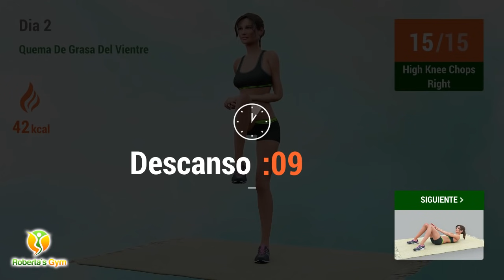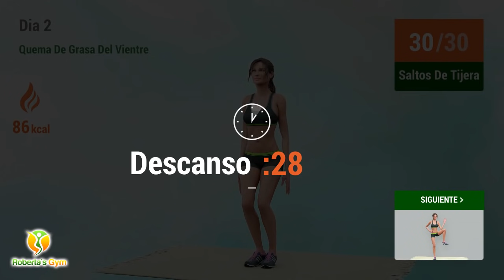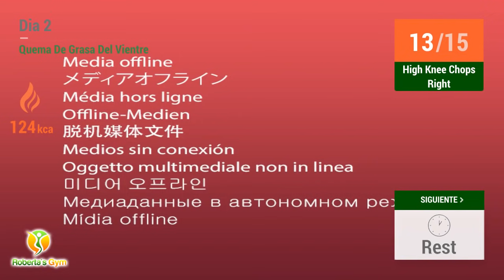Día 2: Quema De Grasa Abdominal Y Lateral // Ejercicio En Casa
Hemos llegado al segundo día de nuestro programa de ejercicios y el enfoque de hoy será quemar la grasa abdominal. ¡Trabajemos los músculos centrales y abdominales!

Para conseguir que se produzca la reducción de la grasa corporal, tenemos aquí un buen número de ejercicios abdominales de pie, además de dos series de los saltos de tijera. Al final, hay unos ejercicios que trabajan intensamente el abdomen, asegurando el fortalecimiento de los músculos centrales.

¡Realiza este entrenamiento si quieres perder la grasa del vientre y desarrollar un cuerpo tonificado! Este programa cuenta con 3 videos que pueden ayudarte a adelgazar de una manera sencilla, a través de la realización de ejercicios en casa.

¡Vamos!💪❤

¡Y no olvides mantener la hidratación de tu cuerpo, toma agua todo el día!

00:00 Standing Crunch
00:34 Waist Pinchers Left
01:08 Waist Pinchers Right
01:43 Descanso
02:10 Side Leg Raise Left
02:53 Side Leg Raise Right
03:36 Descanso
04:09 Oblique Twist Squat
05:11 Descanso
05:53 High Knee Chops Left
06:22 High Knee Chops Right
06:53 Descanso
07:35 Reach Through
08:30 Descanso
09:17 Ruleta Rusa
09:45 Descanso
10:32 Cotracción De Piernas
11:46 Descanso
12:28 Knee Tuck Crunch
13:16 Descanso
13:59 Tocar Talones
14:26 Descanso
15:14 Saltos De Tijera
15:52 Descanso
16:54 Waist Pinchers Left
17:28 Waist Pinchers Right
18:02 Descanso
18:30 Side Leg Raise Left
19:13 Side Leg Raise Right
19:56 Descanso
20:28 Oblique Twist Squat
21:30 Descanso
22:13 High Knee Chops Left
22:42 High Knee Chops Right
23:12 Descanso
23:55 Reach Through
24:49 Descanso
25:37 Ruleta Rusa
26:04 Descanso
26:52 Cotracción De Piernas
28:05 Descanso
28:48 Knee Tuck Crunch
29:36 Descanso
30:18 Tocar Talones
30:46 Descanso
31:33 Saltos De Tijera